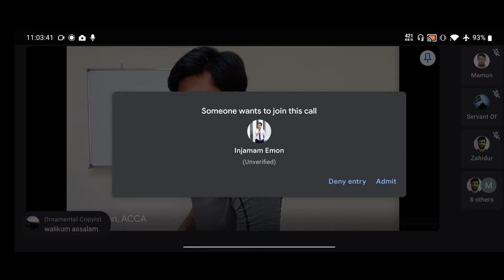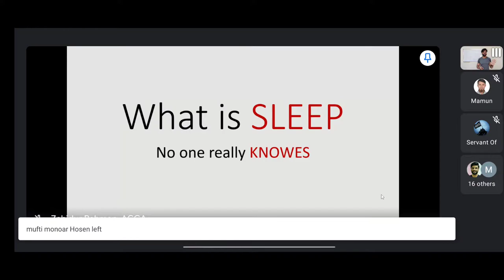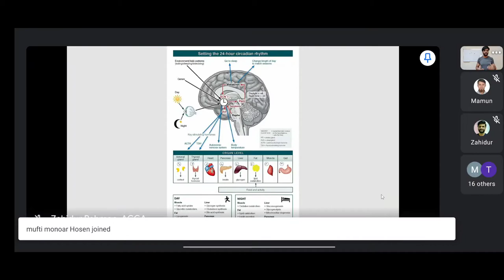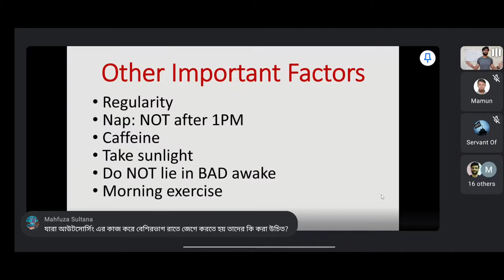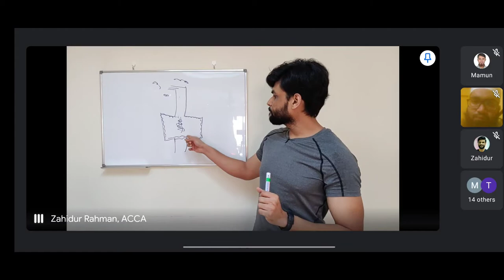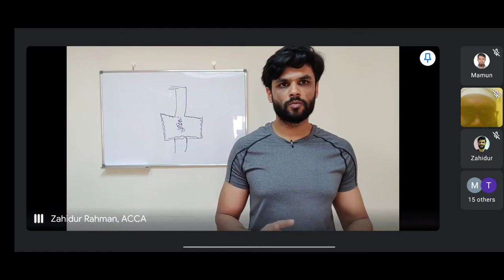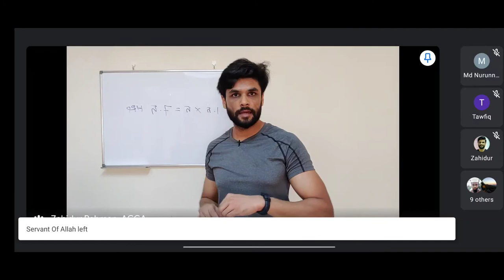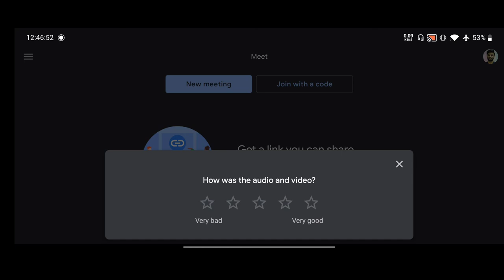Health and Fitness Masterclass: Prophetic Physique - Lesson 4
1. Insomnia: Sleep issues
2. Gastric

আপনার আশেপাশের পাড়া-প্রতিবেশী, আত্মীয় স্বজন, বন্ধু-বান্ধব এবং অন্যান্য সকল পরিচিত ভাই-বোনদের মধ্যে দ্রুত ছড়িয়ে দিন |

তবে আর দেরি কেন এখনই পদক্ষেপ নিন, ছড়িয়ে দিন আমাদের সকল তথ্য এবং সংবাদ:

আপনার জীবনের যেকোনো সমস্যা সমাধানের আমরা সর্বোচ্চ চেষ্টা করবো নিঃস্বার্থভাবে ইনশাআল্লাহ |